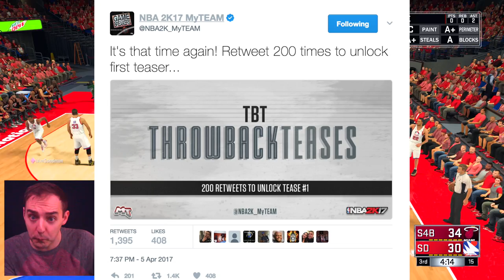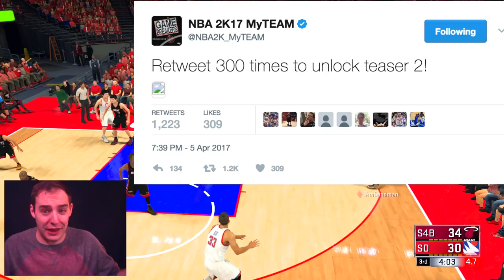NBA 2K17 My Team INSANE DIAMONDS COMING IN TBT PACKS!?!?!